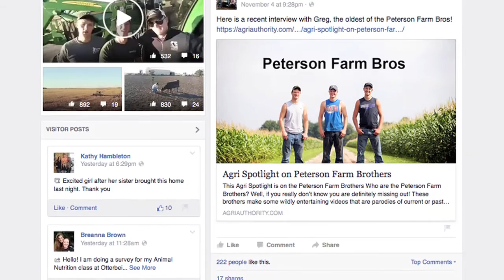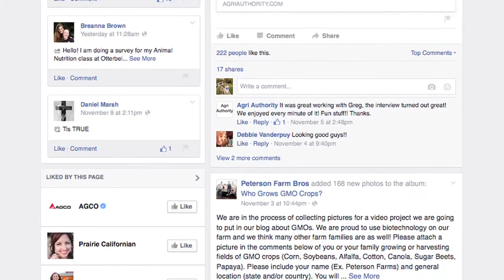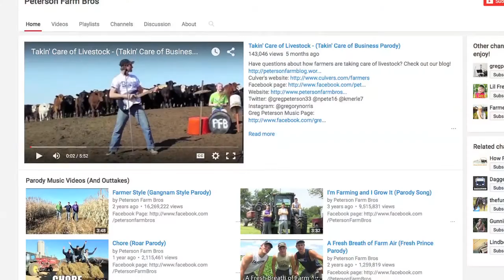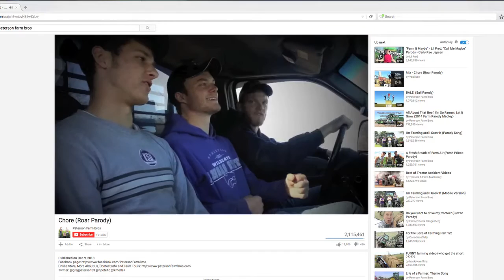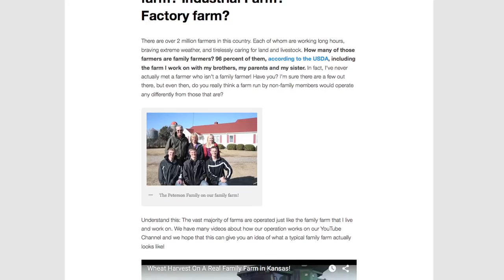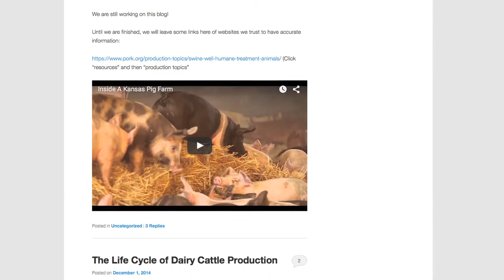Ag Industry Scores Viral Victory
Greg Peterson, from Peterson Farm Brothers, discusses his success using various forms of social media to promote agriculture.

• Greg Peterson uses many different social media outlets to share ag-related content with the world
• His numerous parodies of well-known music videos (available on YouTube) have had huge viral success
• Greg’s goal is to stress the importance of agriculture to those outside of the industry
• Greg’s advice for a successful social media strategy – relate to your audience and post information they will find useful